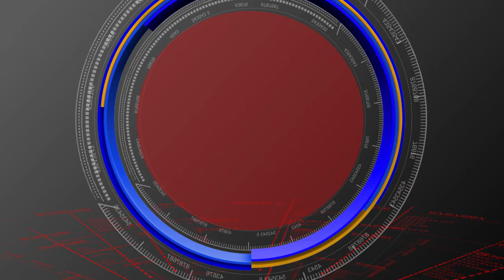SURYAPETA // కోదాడ లో TUWJ రాష్ట్ర మహాసభ పోస్టర్ ను ఆవిష్కరించిన ఎమ్మెల్యే // S90 NEWS CHANNEL